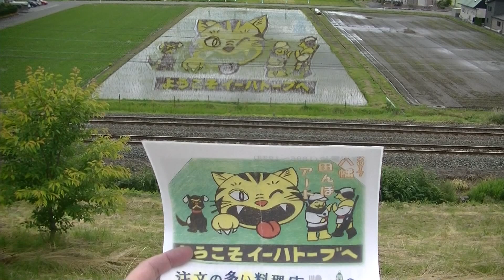八幡 田んぼアート SL銀河(回送) 2017.6.17 [9:44] JR東北本線 石鳥谷→花巻空港 回8530D (岩手県花巻市石鳥谷町)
岩手県を走る蒸気機関車「SL銀河」の回送列車を八幡 田んぼアートにて。
機関区がある盛岡から、始発駅の花巻まで、蒸気機関車C58239が最後部にぶら下がっていきます。
キハ141+C58239

JR東北本線 石鳥谷→花巻空港
岩手県花巻市石鳥谷町